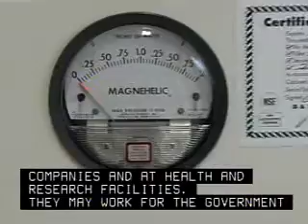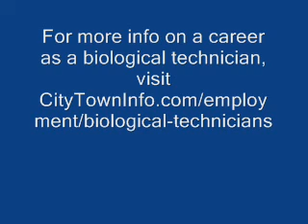Biological Technician Career Overview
Interested in becoming a biological technician? Watch this video to learn what a career as a biological tech is really like.  Provides an overview of the daily life of a biological technician.